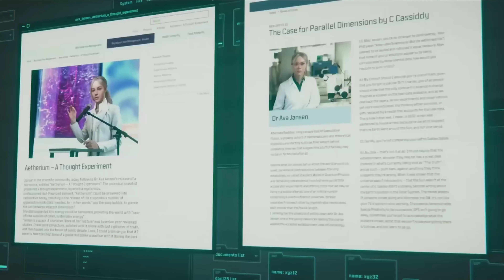Call of Duty Modern Warfare 3 Zombies All Cutscenes 4K HD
Immerse yourself in the spine-tingling world of Call of Duty Modern Warfare 3 Zombies with our 4K HD compilation of all cutscenes! Witness the epic saga of the undead unfold in stunning detail. Whether you're a die-hard fan or a newcomer, this cinematic journey through the zombie apocalypse is a must-watch.

MW3 Zombies All Cutscenes
Call of Duty Zombie Story
MW3 Undead Saga
Zombie Apocalypse Cinematics